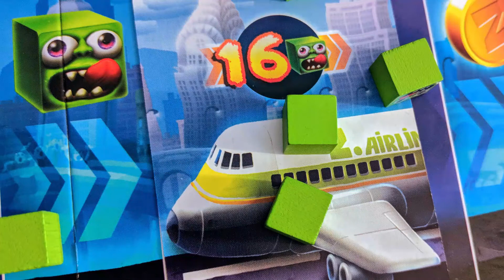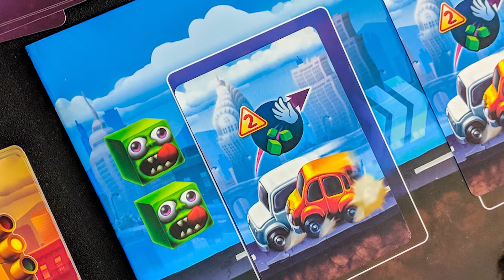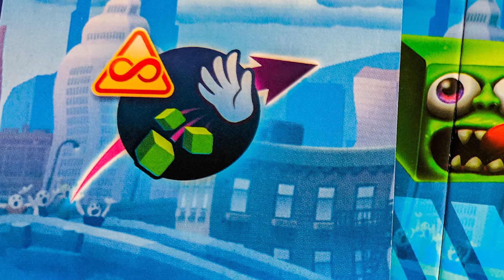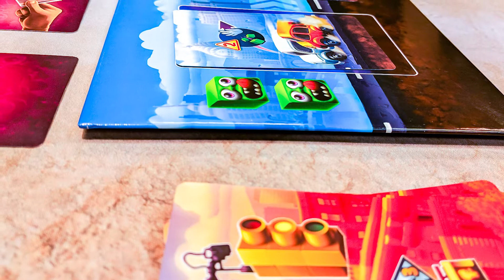Zombie Tsunami - Our Thoughts (Board Game)